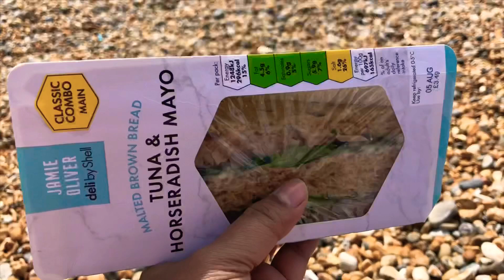Had a wonderful time at beach | Sea beach | Sea side | Family vlog at sea side | Relax time at beach